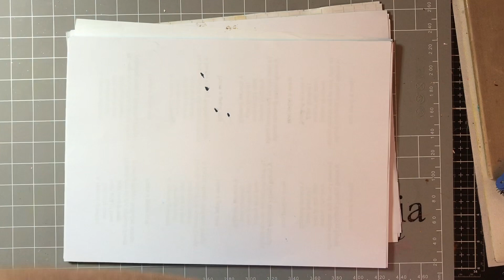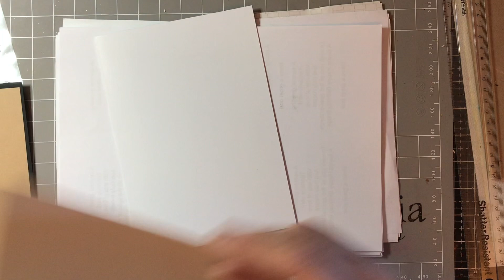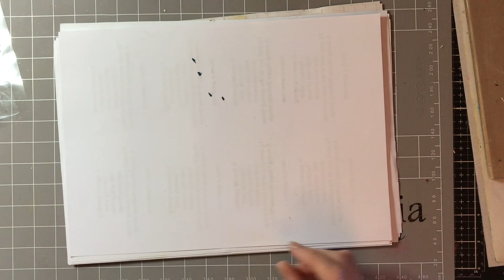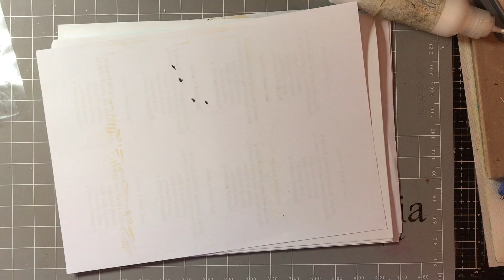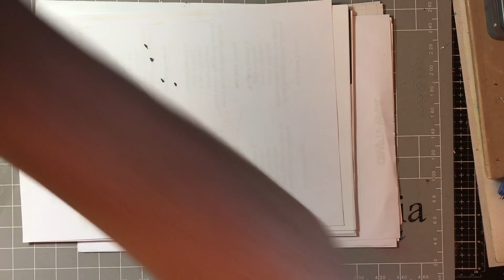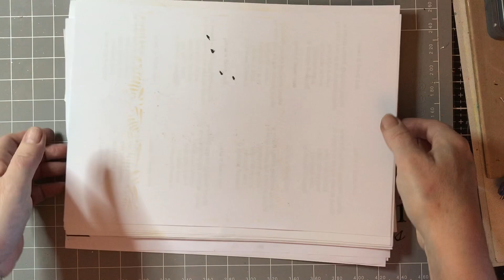Woodward Francoise Read Spring Magnolia#creativeexpressions